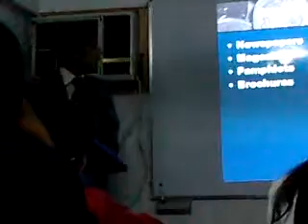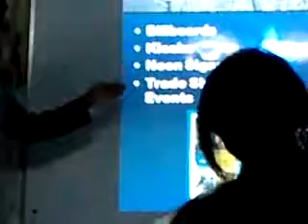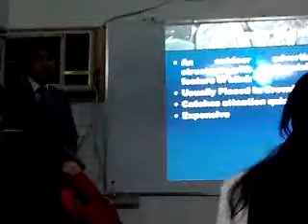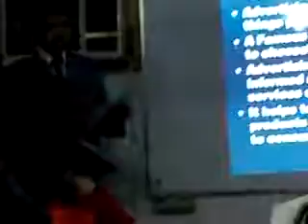Presentation Part - 2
Presentation Was Given In Iqra University By myself (Ansab Khan), Abid Khan & Asim Ali Topic: Advertisement Location: Iqra University Gulshan Campus Teacher: Mrs. Nighat Rizvi MBA (Evening)